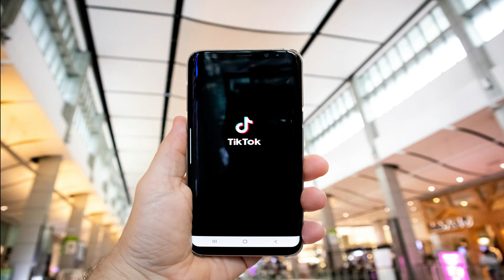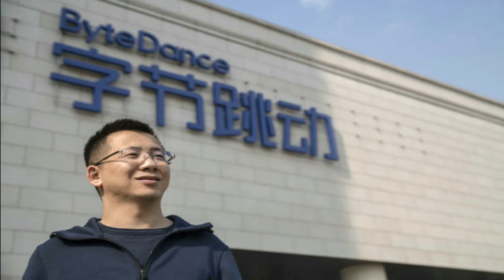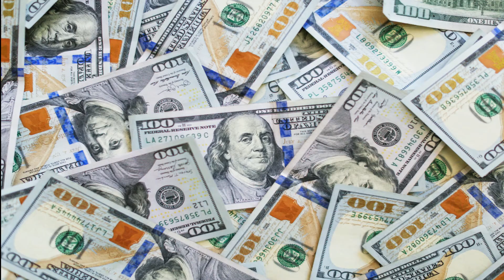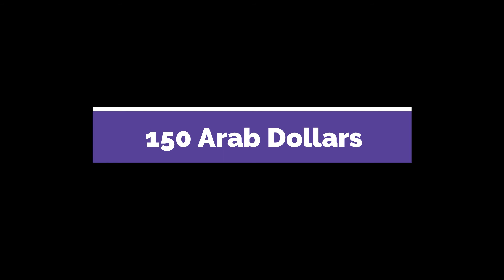Real Story of Tik tok | Real story of Zhang Yiming | How He succeed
I Hope you will enjoy the story
Thanks🤗